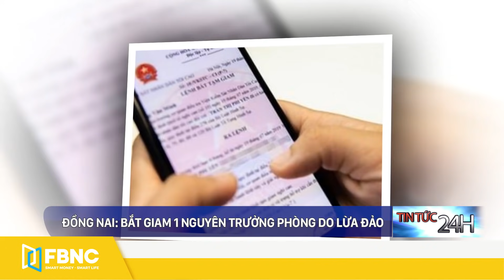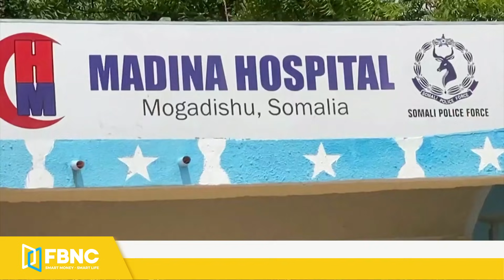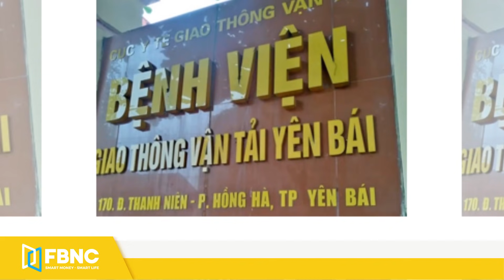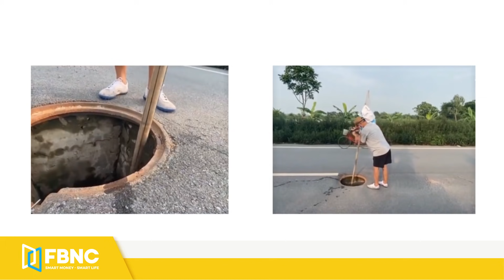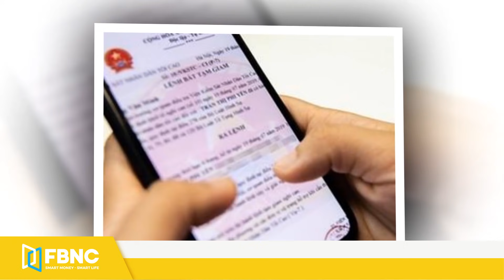Tin tức 24h mới nhất 17/6, Philippines: nổ nhà dân, 11 người thương vong | FBNC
Tin tức 24h mới nhất 17/6, Philippines: nổ nhà dân, 11 người thương vong
NỔ SÚNG TẠI MỘT NHÀ MÁY Ở MỸ, 4 NGƯỜI THƯƠNG VONG
4 NGƯỜI THIỆT MẠNG TRONG VỤ TẤN CÔNG VŨ KHÍ TẠI CHICAGO, MỸ
NỔ BOM XE TẠI CĂN CỨ QUÂN SỰ Ở COLOMBIA
ÍT NHẤT 12 NGƯỜI THIỆT MẠNG TRONG MỘT TAI NẠN THẢM KHỐC Ở ĐÔNG BẮC MEXICO
BIỂU TÌNH YÊU CẦU BÌNH ĐẲNG CHO CỘNG ĐỒNG LGBT Ở HUNGARY
NỔ BOM TẠI DOANH TRẠI QUÂN SỰ SOMALIA, 15 NGƯỜI THIỆT MẠNG
AFGHANISTAN: TẤN CÔNG NHẰM VÀO CÁC ĐIỂM Y TẾ, 4 NHÂN VIÊN THIỆT MẠNG
ĐỘNG ĐẤT MẠNH 6,1 RICHTER LÀM RUNG CHUYỂN MIỀN ĐÔNG INDONESIA
PHILIPPINES: NỔ NHÀ DÂN, 11 NGƯỜI THƯƠNG VONG
LŨ LỤT Ở LÀO GÂY ẢNH HƯỞNG ĐẾN HƠN 3.000 NGƯỜI
GIÁM ĐỐC BỆNH VIỆN GTVT YÊN BÁI BỊ BẮT VÌ GIAN LẬN BẢO HIỂM
TỈNH YÊN: BÁI THÔNG TIN VỀ VỤ NỔ KHIẾN 1 NGƯỜI TỬ VONG
HÀ NỘI: TIẾN HÀNH XÉT XỬ PHÚC THẨM VỤ SAI PHẠM TẠI CDC VÀO NGÀY 24-6
HÀ NỘI: XỬ PHẠT TÀI XẾ DỪNG XE GÂY SỰ TRÊN QUỐC LỘ
HÀ NỘI: XỬ PHẠT TIỆM GAME LÉN HOẠT ĐỘNG BẤT CHẤP LỆNH CẤM
HIỂM HỌA TỪ NHỮNG HỐ GA MẤT NẮP TẠI HÀ NỘI
QUẢNG NINH: XỬ PHẠT NGƯỜI PHỤ NỮ QUẢNG CÁO THUỐC CHỮA COVID-19 SAI SỰ THẬT
QUẢNG NAM: Ô TÔ CỦA QUÂN KHU V LAO XUỐNG VỰC KHIẾN HAI NGƯỜI TỬ VONG
HẢI PHÒNG ĐIỀU TRA VỤ NỮ THẨM PHÁN BỊ TẤN CÔNG
BÁO ĐỘNG TÌNH TRẠNG TRỘM CẮP VẬT TƯ TẠI TỈNH KHÁNH HÒA
ĐỒNG NAI: BẮT GIAM 1 NGUYÊN TRƯỞNG PHÒNG DO LỪA ĐẢO
TP.HCM: BẮT GIỮ BĂNG NHÓM CHUYÊN TRỘM CẮP TÀI SẢN
CẢNH BÁO
CẢNH BÁO NGUY CƠ CHÁY NỔ TẠI NHÀ Ở KẾT HỢP CƠ SỞ KINH DOANH
FBNC
ĐỒNG TIỀN THÔNG MINH - CUỘC SỐNG THÔNG MINH